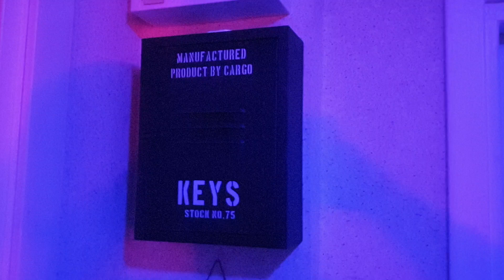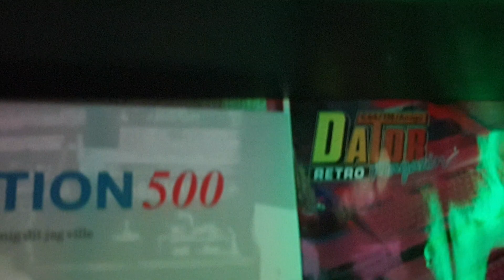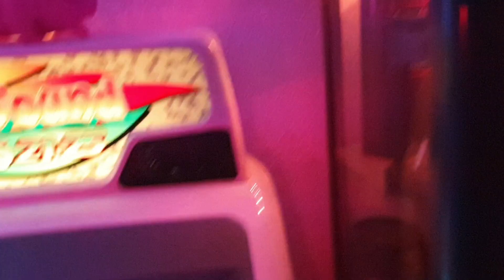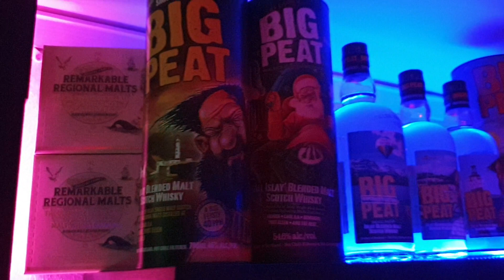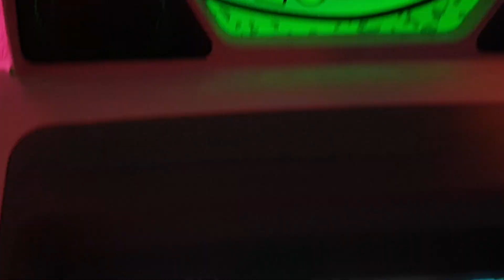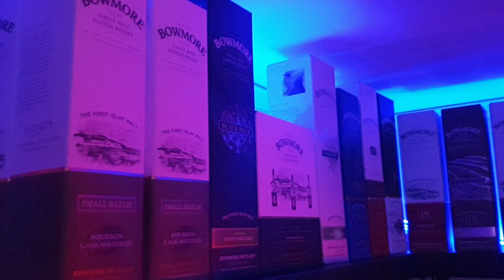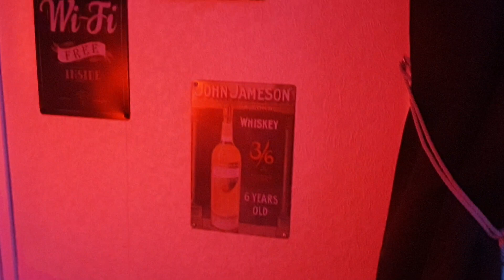Man Cave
MMC, My Man Cave